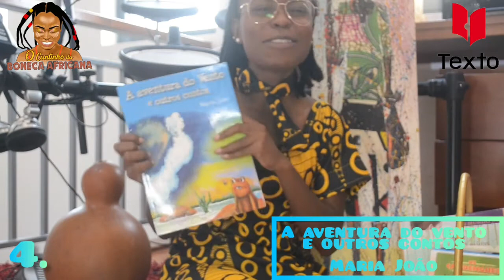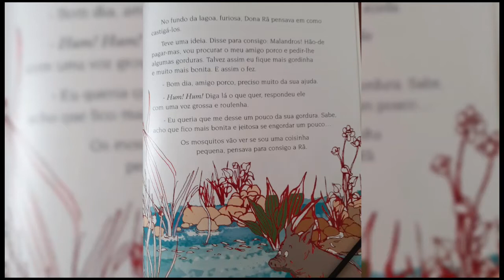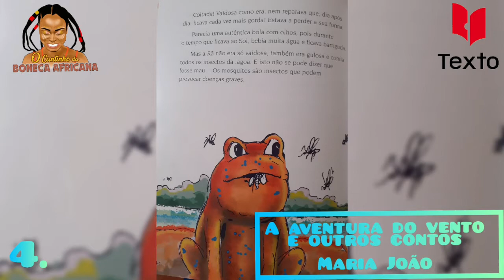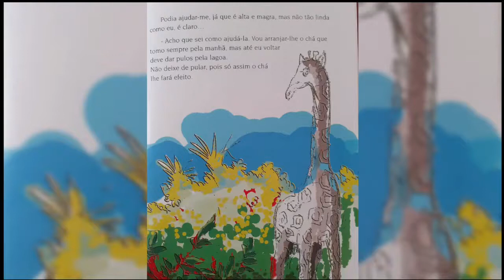O CANTINHO DA BONECA AFRICANA. A RÃ VAIDOSA DE MARIA JOÃO. CONTADORA DE ESTÓRIAS